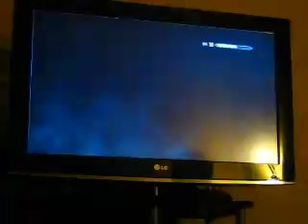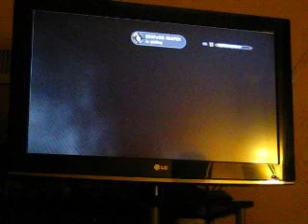Extremely Low Quality Skyrim Pleasure Two!